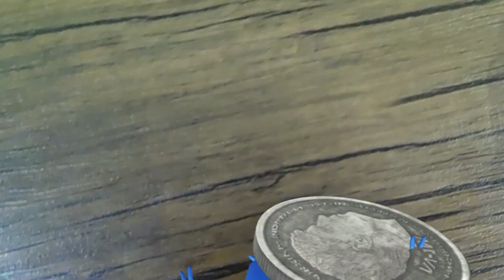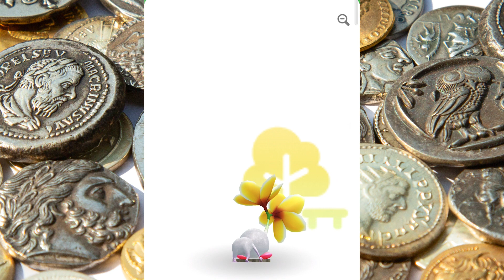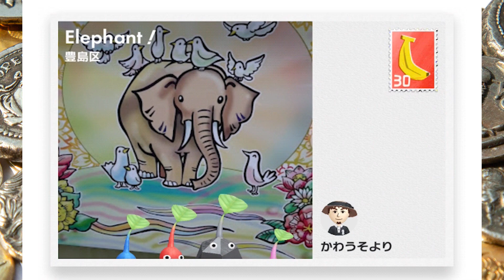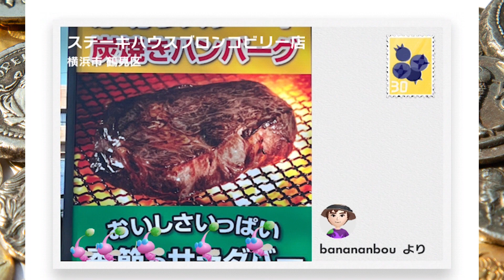Pikmin Bloom！念願のコインがやっとコンプリート。モーションが可愛すぎるミチバタのコインのデコピクミン♪ピクミンブルーム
コイン！！！

ＩＤ　yamaimo_youtube

ＩＤ　yamaimotekemon